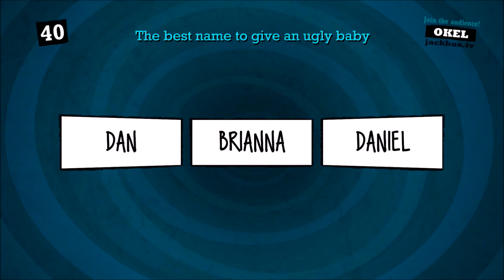TeamWork 10! October 21st, 2016